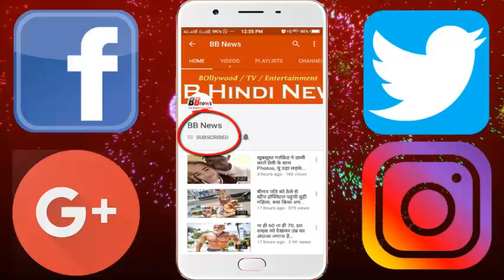पाकिस्तान के अजीबोगरीब कानून | Amazing Laws Of Pakistan | Seriously Strange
PAK's 7 peculiar laws, those who fly because of their jokes

His laws, along with the nefarious movements of neighboring Pakistan, continue to be seen in the world. There are so many strange and unrealistic laws that make fun of this country. Today we are telling you about the 7 strange laws of the country.

Pakistan does not allow its citizens to go to Israel. Now you must be wondering what would be the reason behind it. Actually, Pakistan has not recognized Israel as a country. Therefore there is no diplomatic relationship between the two countries.

BB NEWS!!